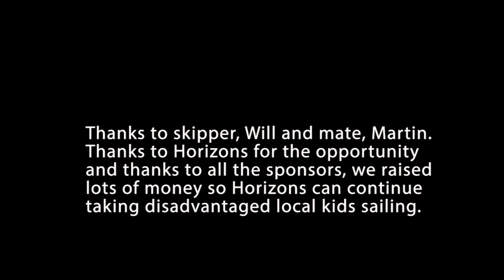Eddystone Pursuit 2015